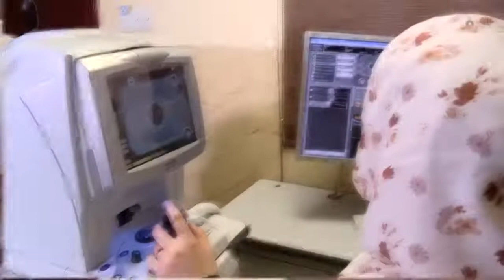مستشفى الكفيل التخصصي - مركز العيون المتطور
مستشفى الكفيل التخصصي التابع للعتبة العباسية المقدسة   مركز العيون المتطور
2- صفحة تويتر..
3- قناة  التيليجرام..
4- صفحة الانستجرام..